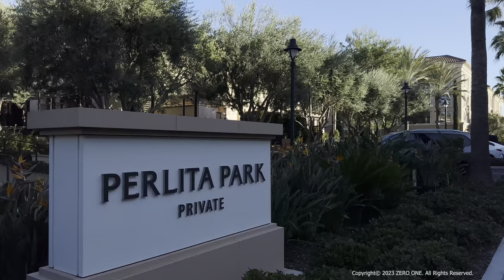'Promenade at Irvine Spectrum' Luxury Apartment Walk 🇺🇸 Irvine, California, USA. 4K HDR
Promenade, a luxury apartment in Irvine, Orange County, California

얼바인 ⎮ アーバイン ⎮ 어바인 ⎮ 캘리포니아 ⎮ カリフォルニア ⎮ 얼바인 아파트